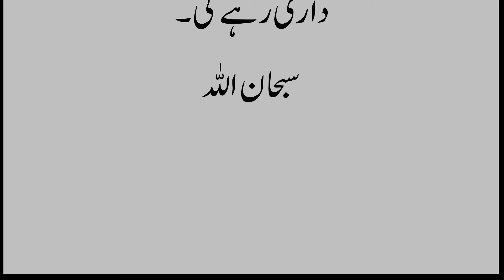Allah Kay Ziyada Qareeb Kon Hai | Hazrat Musa AW Nay Allah Say Poocha | Maheera Studio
Maheera Studio is going to share with you a new video about Allah Kay Ziyada Qareeb Kon Hai. Hazrat Musa AW Nay Allah Say Poocha Keh Meray elawa bhe aap kay ziyada qareeb koi hai. Allah Pak nay farmaya, Akhri waqt mian Ummat e Muhammadi SAW Ko Aik aisa maheena milay ga jis main Bhookay Pait, Sookhay hoont, Piyasi zuban, sookhi hoi Ankhoon waly Jab Aftari Kay Liye bethegay to who us waqt meray sab say ziyyada qareeb hongay